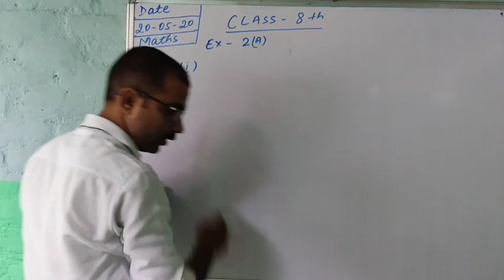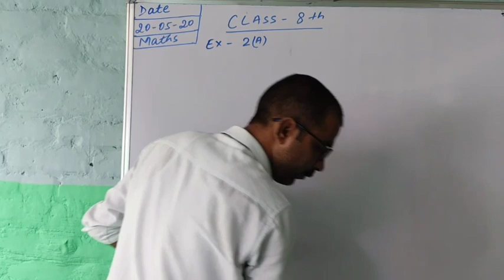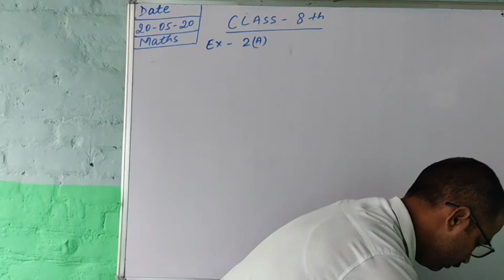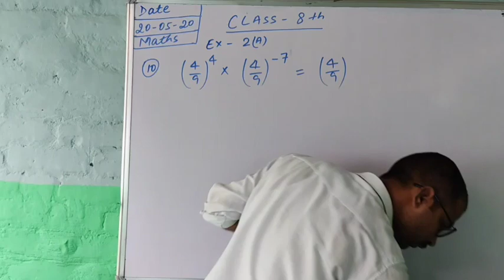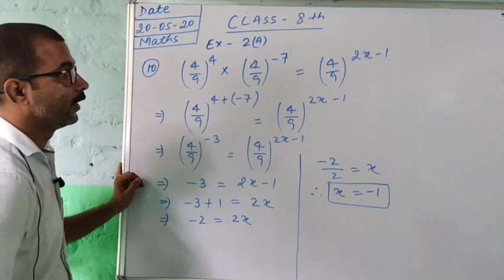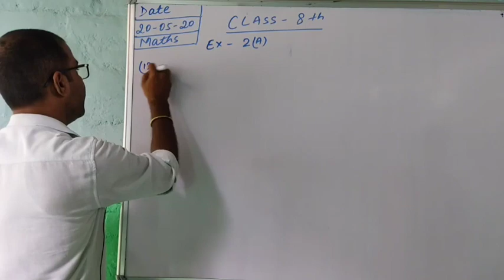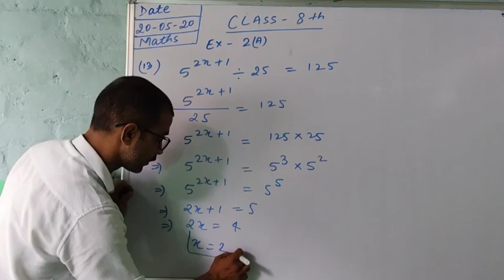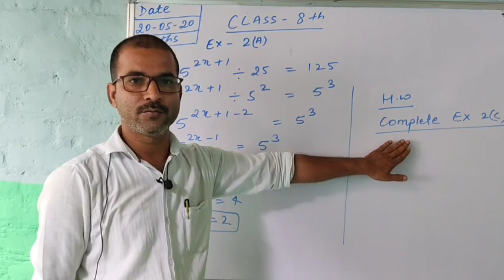Almanar Educare Class (VIII) Maths.